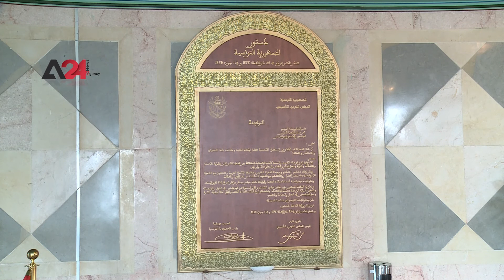Tunisia- Tunisian President's Interpretations of the Constitution Flare up His Dispute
Tunisia- Tunisian President's Interpretations of the Constitution Flare up His Dispute with Ennahda Movement